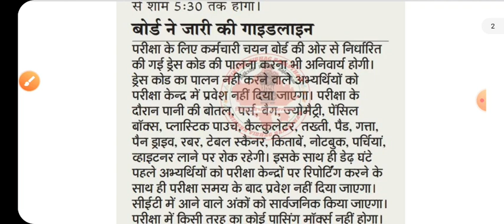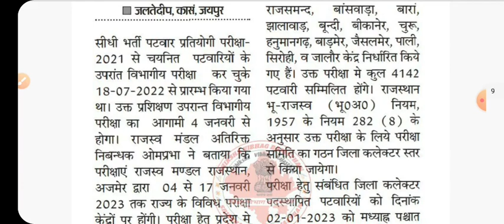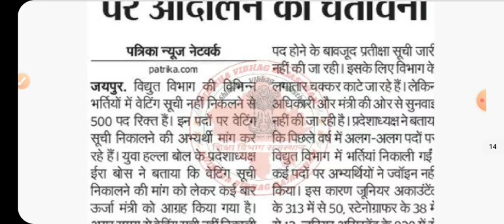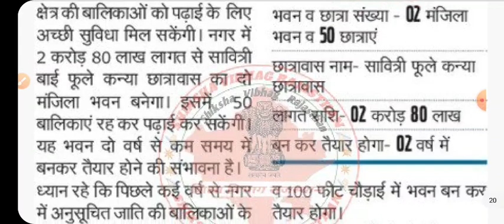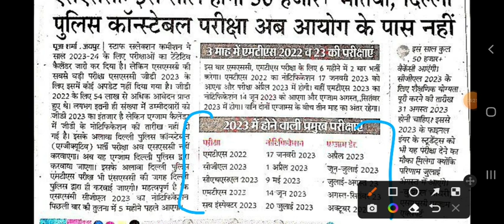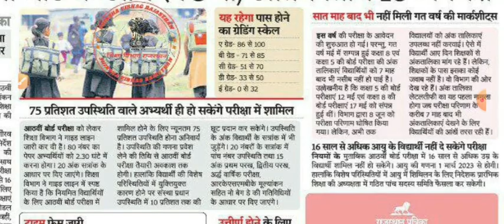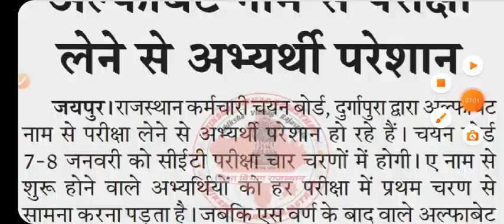शैक्षिक समाचार राजस्थान Rajasthan shaikshik samachar 1 January 2023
gk exam
gkexam

rajasthan shaikshik samachar January 2023

शैक्षिक समाचार
राजस्थान शैक्षिक समाचार
shaikshik samachar
today shaikshik samachar
shekshik samachar

26 मई शैक्षिक समाचार
26 may shekshik samachar
26 may shaikshik samachar

24 जून शैक्षिक समाचार
24 June shaikshik samachar
24 shekshik samachar

Teachers day
5 september teacher's day
shikshak diwas
happy teacher's day
5 september shikshak diwas

1 जनवरी 2023 शैक्षिक समाचार
1 january 2023 शैक्षिक समाचार
1 january 2023 शैक्षिक समाचार राजस्थान
1 january  shaikshik samachar
1 january 2023 shekshik samachar
rajasthan 1 january  shaikshik samachar
rajasthan 1 january shekshik samachar